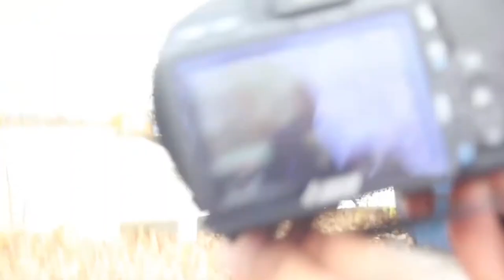Troublez - Can I Get a Soul Clap 2015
ENSEMBLE Session